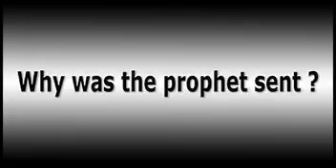Why was the our beloved Prophet SAW sent Dr Israr Ahmed